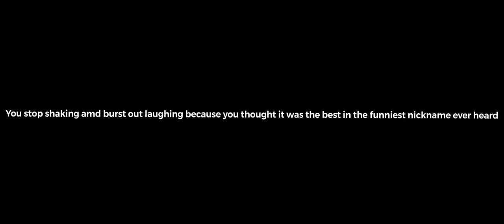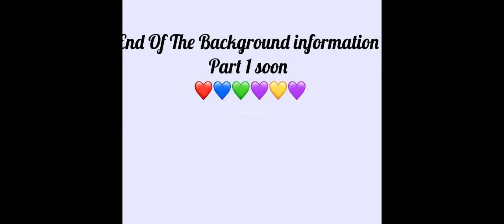Background info for y/n